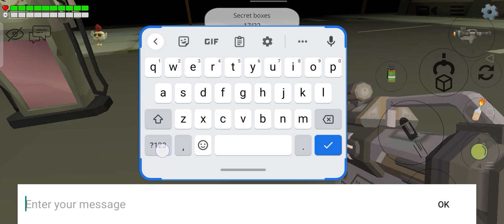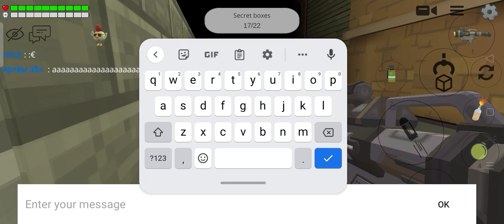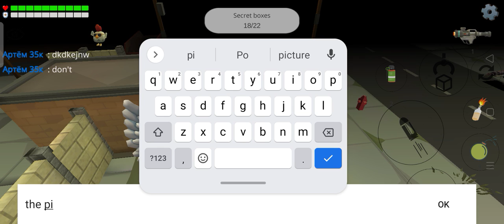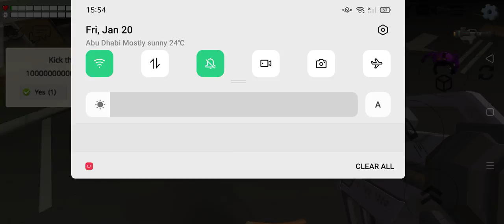chicken gun elite squad part 61 android gameplay